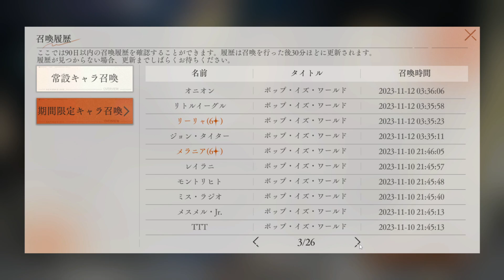【リバース1999】トゥースフェアリー引くまでガチャするね【reverse1999】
リバース1999の攻略動画を出してます

🔽リバース1999おすすめ🔽